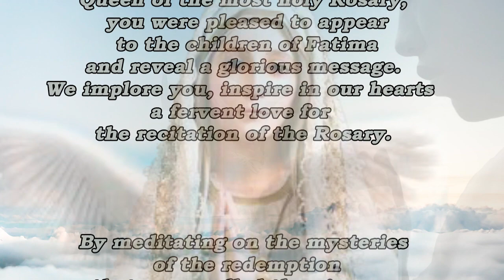Prayer to Our Lady of Fatima - Very Powerful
God is always with you! Our channel creates the atmosphere of being in the church. You don't have to leave the house, you can turn off the lights, close the doors, choose the right video on our channel and pray to Jesus.
Our God Jesus is always in our hearts!